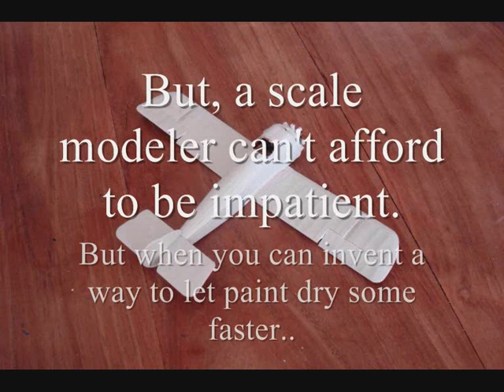Sopwith Camel - how I built it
This is a short movie with in-progress pictures of my 1:48th scale Sopwith Camel: the best British fighterplane of the First World War!

Please comment and let me know what you think about this video 'cause I'm planning to make some more. If you don't like scale modeling, you also won't like this vid so in that case: don't comment. ;)

The song is from One Hit Wonders and is called Snoopy vs. the Red Baron.